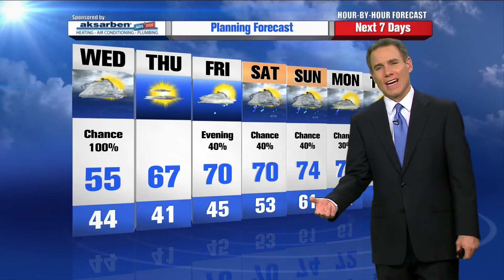Mike LaPoint’s Hour by Hour Forecast to plan your evening – 10pm Update